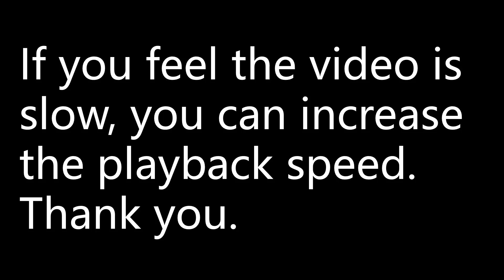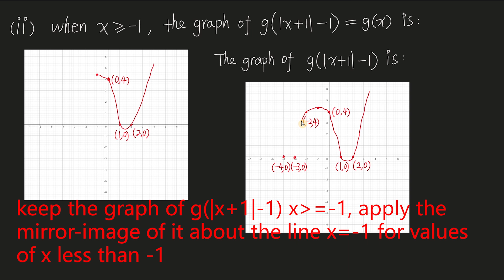For the graphs of f(x) and g(x), sketch: (i) f(|x-2|+1) (ii) g(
Mathematics Higher Level for the IB Diploma | 6 Transformations of graphs
page 171 | Exercise 6E | question 4(c)
For the graphs of f(x) and g(x), sketch:
(i) f(|x-2|+1)   (ii) g(|x+1| - 1)